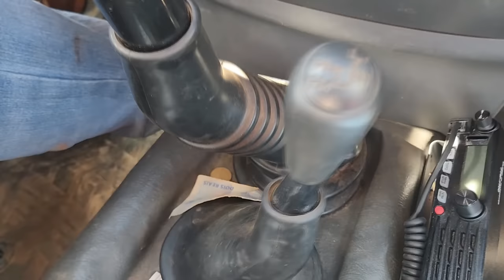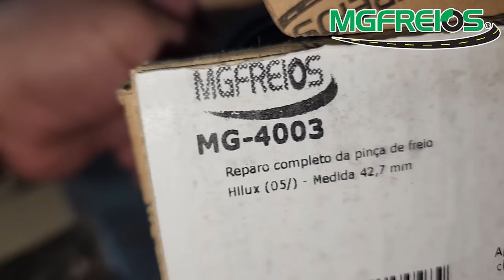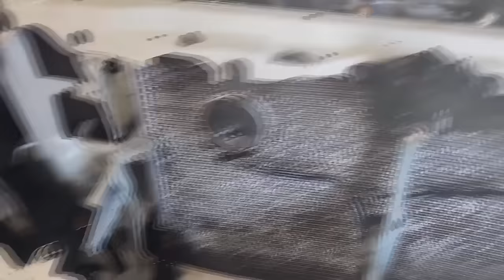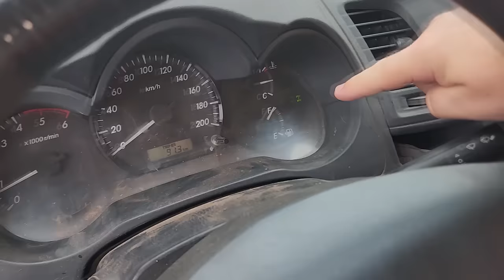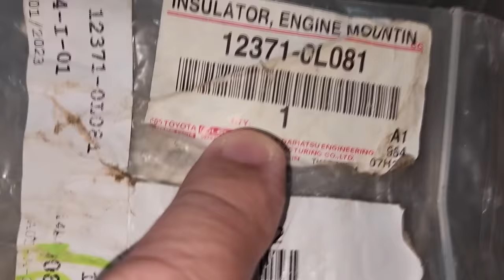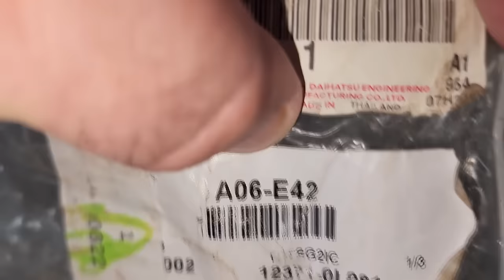EP. 1147 // Hilux Problemas GENERALIZADOS Suspensão, Câmbio, Correia DENTADA, Como TESTAR Tração 4x4